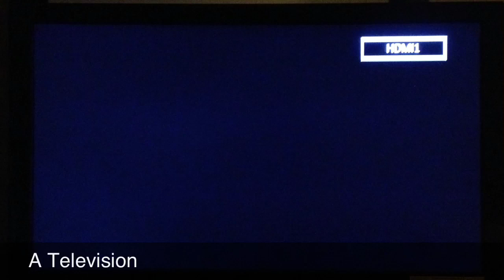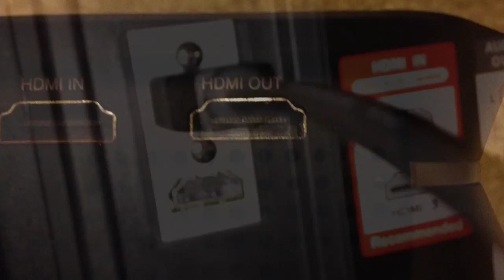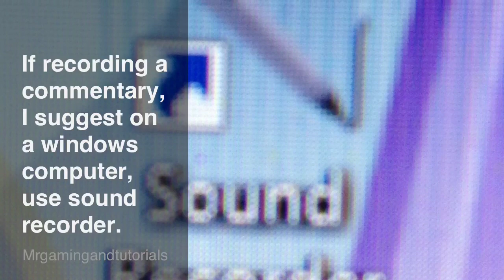How to record your computer screen with Hauppauge HD Pvr 2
This is how to record your screen on your computer. The link to Arcsoft Showbiz and The Veldt (feat. Chris James)